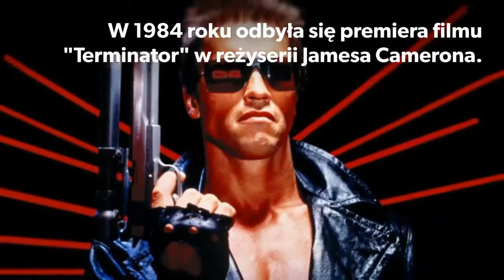Kartka z kalendarza - 26 października